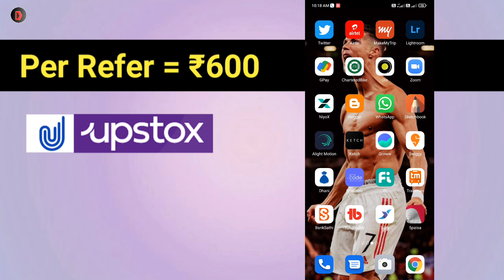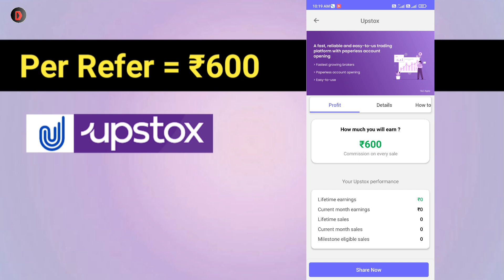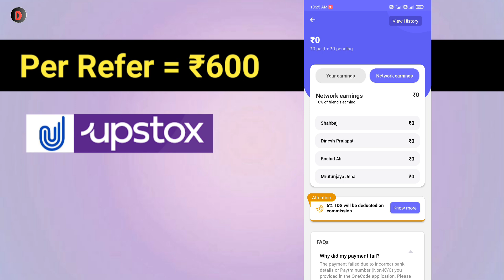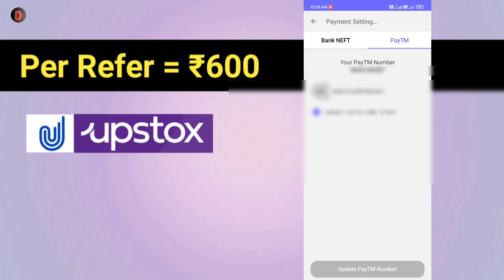Upstox new Update for Refer and Earn | Upstox Account Opening Charges | Upstox Se Paise Kaise Kamaye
Topic Video
Upstox new update today
Upstox new update
Upstox refer and earn new update
Upstox account opening new Update
Upstox new refer and earn program
Upstox new Update
Upstox account opening charges details
Upstox account opening charges
Upstox
account opening charges in Upstox
Upstox demate account opening process
Upstox Demate Account Opening new Update
Upstox Demate account opening charges
Upstox refer and earn update
Upstox me free me Demate Account kaise banaye
how to open Upstox Demate Account in free
Upstox account opening problem solution
Upstox Demate Account new Update
Upstox se paise kaise kamayen
Upstox se paise withdrawal kaise karen
Upstox